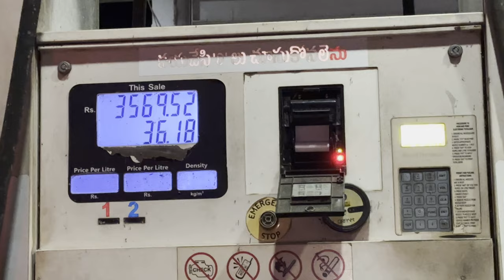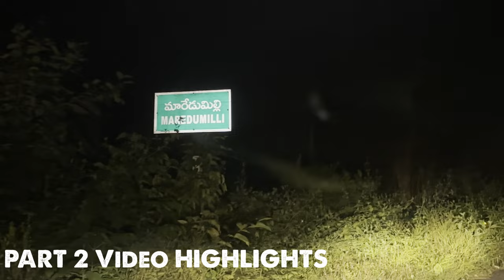maredumilli gudisa tour | maredumilli to gudisa road | maredumilli vlog | mawa bro food vlogs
part - 1